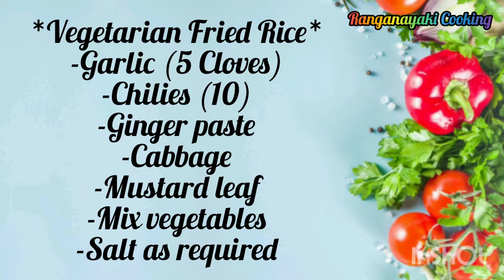சைவ சோறு பிரட்டல் - VEGETARIAN FRIED RICE - NASI GORENG "VEGETARIAN"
Ingredients:
1. Garlic (5 Cloves)
2. Chilies (10)
3. Ginger paste
4. Cabbage
5. Mustard leaves
6. Mix vegetables (soak with warm water for 10 minutes)
7. Ketchup (As required)
8. Salt (As required)
9. Cooked rice

Steps:
🌸 Heat the pan and add oil
🌸 Add garlic, chili, ginger paste one by one and saute well
🌸 Add cabbage and fry well (Add little water to enable the cabbage cook
     easily if required)
🌸 Add salt as required
🌸 Add mustard leaves
🌸 Fry well all the ingredients
🌸 Add salt water and mix well
🌸 Add mix vegetables and fry well
🌸 Add cooked rice
🌸 Add ketchup as required
🌸 Fry well the rice